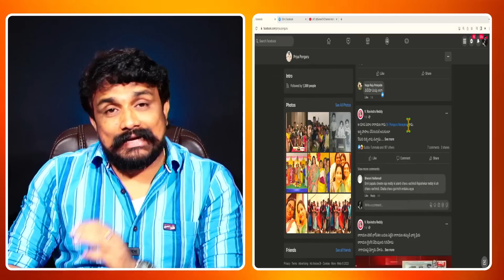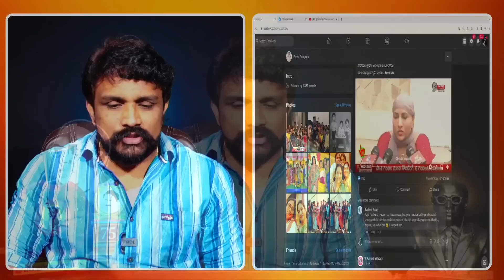YS భారతీ గారి PA - వర్రా రవీంద్ర రెడ్డి గాడికి గూబ గుయ్యిమనిపించిన రాజేష్ మహాసేన.. | Mahasena Media